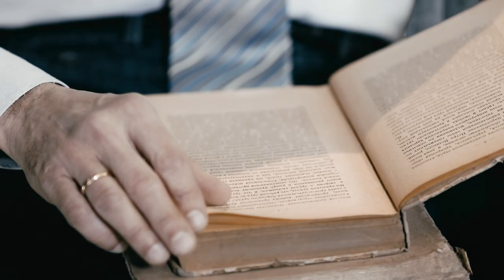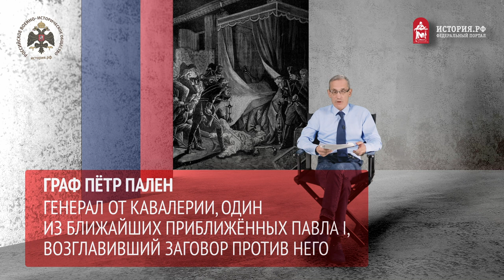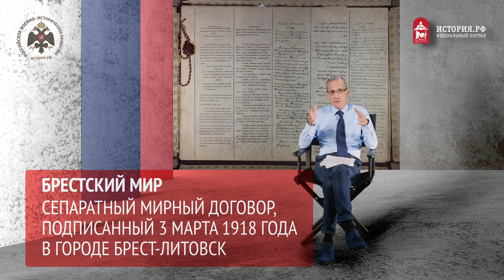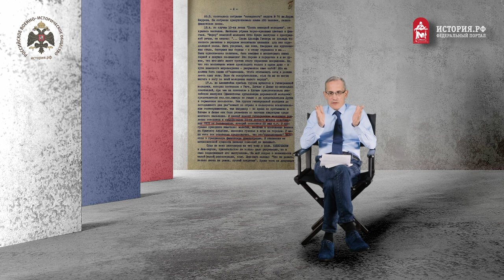Семья народов: Витрина Советского Союза. История Прибалтики. Ч.1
Сейчас Прибалтика — это территория в Северной Европе, которая включает в себя Литву, Латвию и Эстонию. Но что происходило с ними раньше? В центре чьих геополитических интересов были прибалтийские земли? Кто выкачивал из Прибалтики все ресурсы в надежде спасти войну? Что получала Эстония за посредничество в торговле России и Запада?

В новой серии цикла «Семья народов» Михаил Юрьевич Мягков, научный директор РВИО, доктор исторических наук, профессор МГИМО, расскажет историю Прибалтики с древнейших времен и до наших дней, а также подробно остановится на Прибалтийских республиках в годы Великой Отечественной войны.

Таймкоды:
00:11 - О лекторе и цикле лекций "Семья народов"
00:43 - В этой лекции
01:24 - Прибалтийские земли - геополитический интерес России
07:02 - Великое княжество Литовское... Русское и Жемайтское
11:55 - Речь Посполитая
13:43 - Что приводит к закреплению России в Прибалтике
15:51 - Прибалтийские немцы: Бенкендорф, Пален, Тизенгаузен и другие
19:16 - Прибалтийские крестьяне
20:55 - Прибалтийская территория в составе Российской империи
23:58 - Государственность Эстонии и Латвии
28:51 - Красная армия входит на территорию Прибалтики
31:12 - Прибалтика после германского влияния и несостоявшегося советского влияния
34:45 - "Прибалтика была независимой с 1920 года"
37:58 - Промышленность рухнула, сельское хозяйство превратилось в сырьевой придаток
40:52 - Предвоенный кризис и шаги Кремля
47:04 - Эстонская ССР, латвийская ССР, литовская ССР
48:38 - Лесные братья. Замедление германского продвижения в Прибалтике
49:24 - Анонс второй части истории Прибалтики